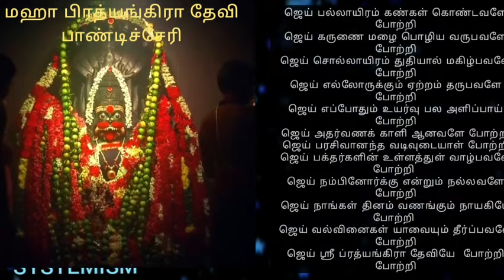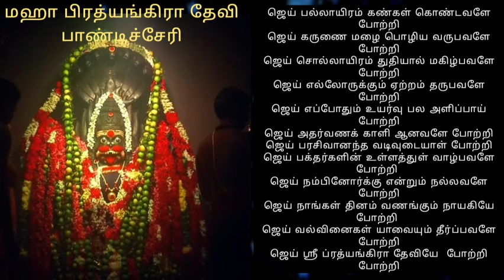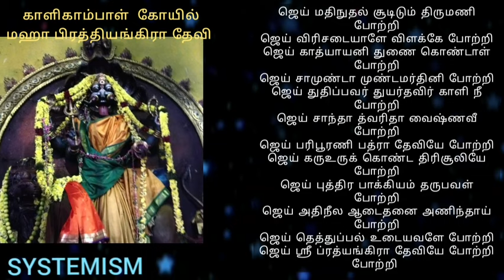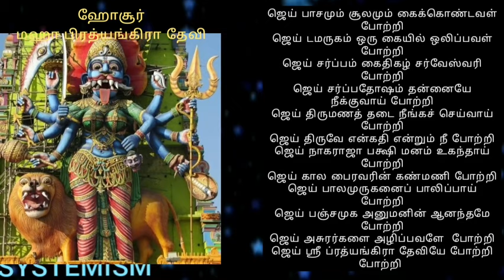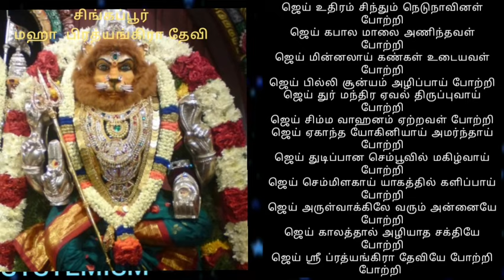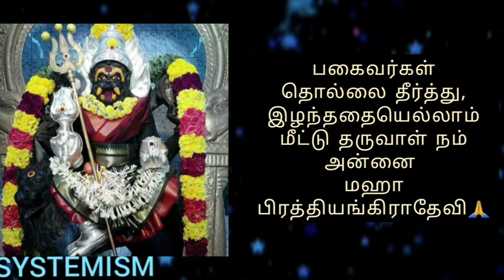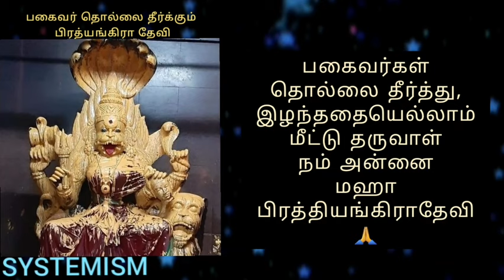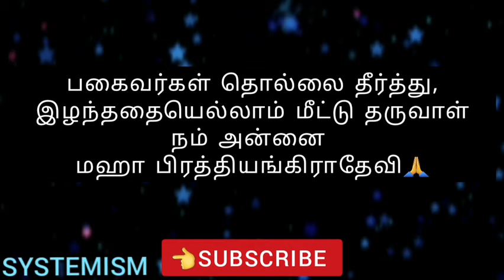108 ஜெய் மஹா பிரத்யங்கிரா தேவி போற்றி #108 Jai Maha Prathyangira Devi Potri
prathyagira devi, removed all negative energies from us